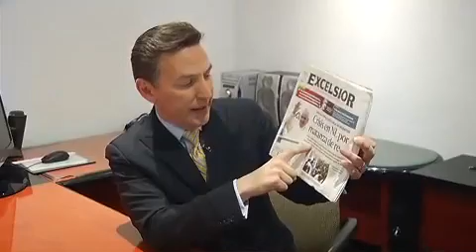Gregorio Martínez le contesta a El Bronco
El periodista Gregorio Martínez usa un video para contestar los señalamientos de Jaime Rodríguez Calderón